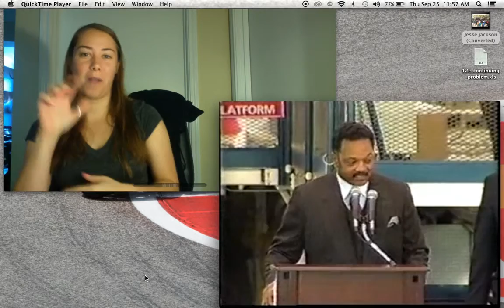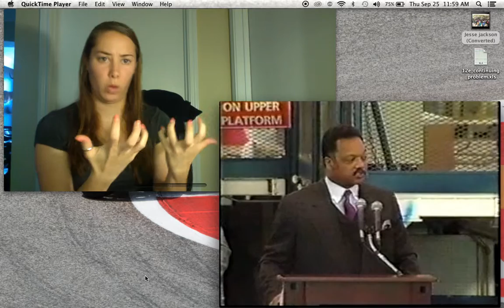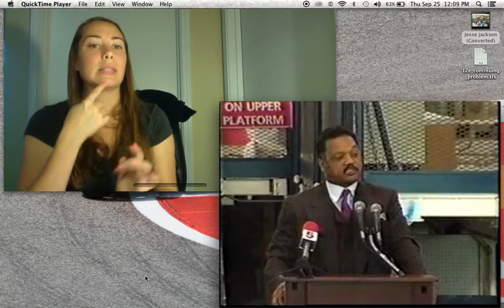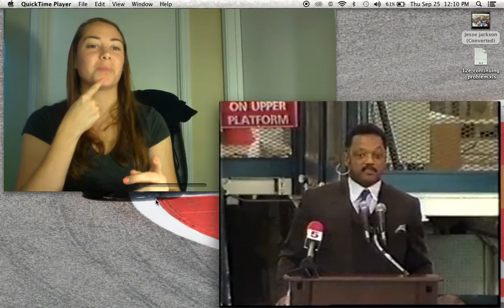Jesse Jackson Speech